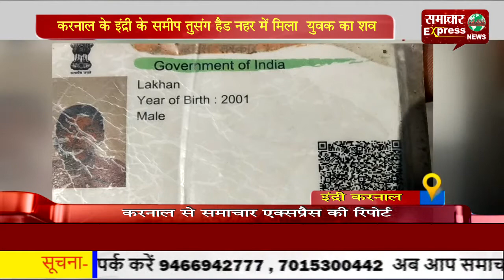करनाल के इंद्री के समीप तुसंग हैड नहर में मिला युवक का शव